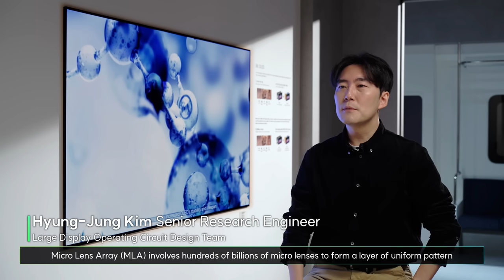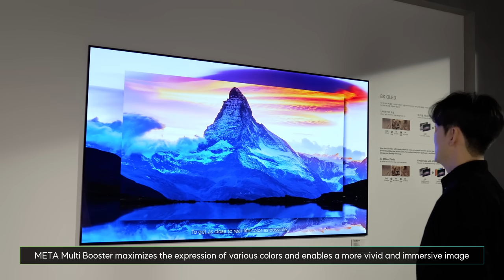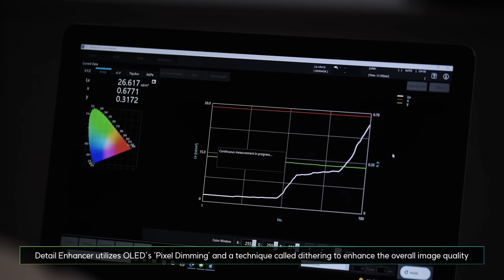[CES 2024] Unveiling the brightest OLED TV panel! META Technology 2.0 | LG Display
CES 2024 Breaking News!
META Technology Elevates to New Heights in Just One Year!

🔸Applying an even more optimized lens angle,
the 'MLA+ (Micro Lens Array+)' has significantly increased the amount of light and improved uniformity.

🔸Maximum luminance (peak luminance) of 3,000 nits! Color luminance of 1,500 nits!The 'META Multi Booster,' a brightness-optimizing algorithm, optimizes not only the entire screen but also the quality of the peak and color brightness.

🔸The newly introduced technology that enhances gradation details!
The ‘Detail Enhancer’ is a full-range brightness detail enhancing algorithm that ensures consistent and accurate color expression regardless of brightness levels

Embark on a new level of Natural Reality evolution
with META Technology at CES 2024!

★Want more news on LG Display at CES 2024?
(Click!) CES 2024 - LG Display Newsroom